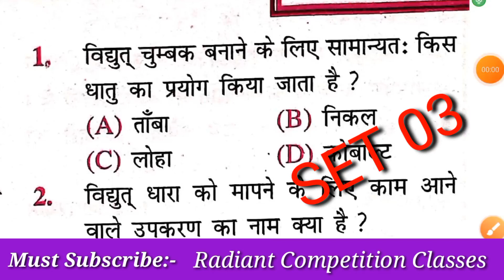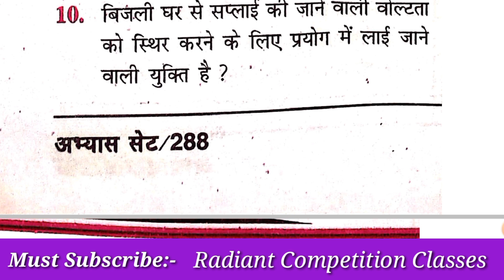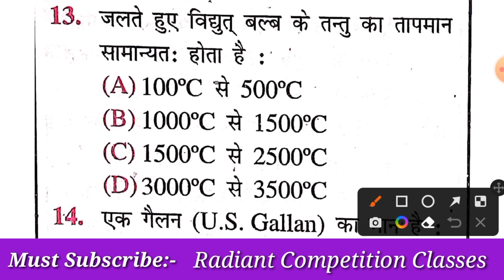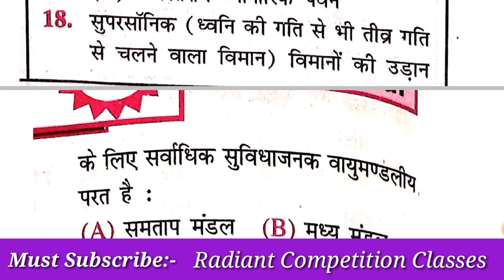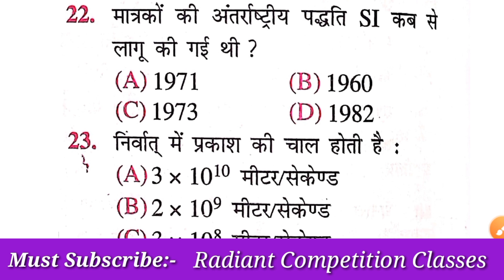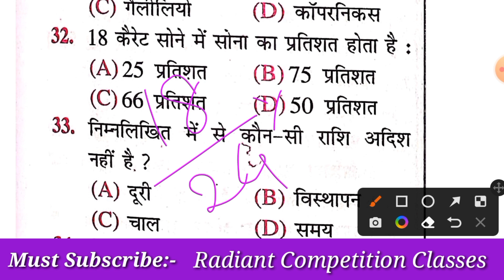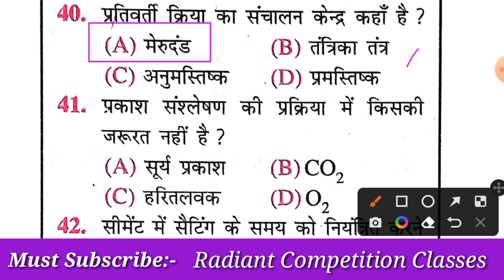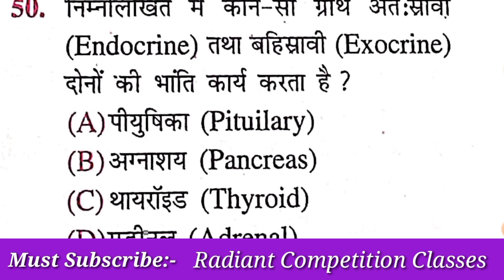BSSC CGL-3, Headmaster & Head Teacher Special || All Competitive Exam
BSSC CGL-3, Headmaster & Head Teacher Special

 हेलो दोस्तों,
 मैं आज आप लोगों के समक्ष प्रैक्टिस सेट का तीसरा वीडियो प्रस्तुत कर रहा हूं. वर्तमान समय में यह सिर्फ साइंस का प्रैक्टिस सेट दिया जा रहा है. बहुत जल्द में अन्य वीडियो को भी लाऊंगा. क्योंकि साइंस की महती भूमिका इन परीक्षाओं में होती है, इसलिए मैं सबसे पहले आपको साइंस पूरा करा दूं. तत्पश्चात मैं आप लोगों को सोशल साइंस करंट अफेयर्स आदि के वीडियो को लेकर जरूर आऊंगा. उसके बाद रीजनिंग के इंपॉर्टेंट टॉपिक मैं आप लोगों को बताऊंगा. सबसे अंत में मैं आप लोगों के समर्थन में लेकर आऊंगा मैथ सब्जेक्ट प्रैक्टिस का चीज है इसने जो जितना प्रैक्टिस करेगा वह उतना बेहतरीन कर पाएगा इसलिए अभी आप लोग पहले कंटिन्यू मैथ बनाइए तब प्रैक्टिस सेट लगाइएगा. वर्तमान समय में दिए जा रहे साइंस के वीडियो आपके लिए कितना फायदेमंद है  कमेंट जरूर कीजिएगा क्योंकि आपका कॉमेंट ही मुझे और बेहतर करने के लिए प्रेरित करेगा.

 आपका अपना
 राजीव दास